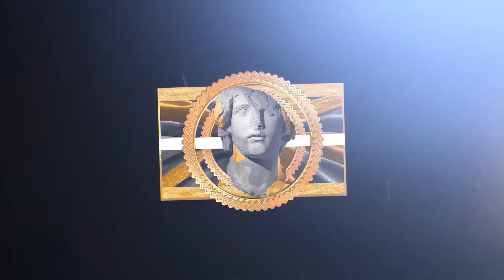When the Warriors Had the GREATEST Playoffs Run in NBA History ! Full 2017 Mini-Movie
This video features players like: Kevin Durant, Stephen Curry and Klay Thompson